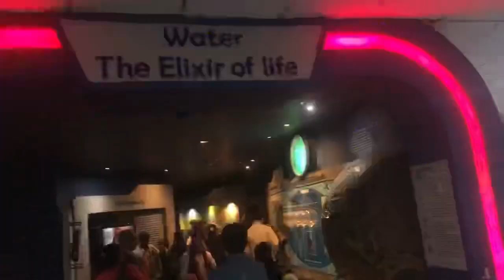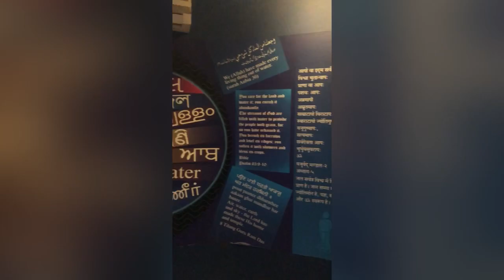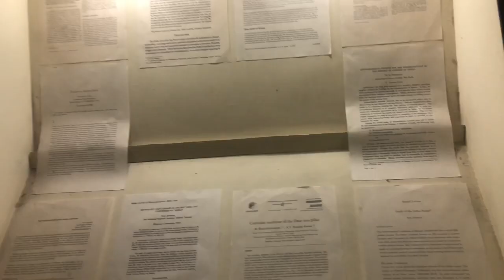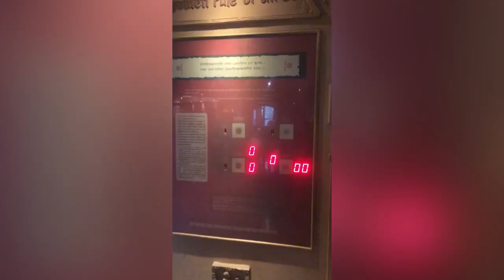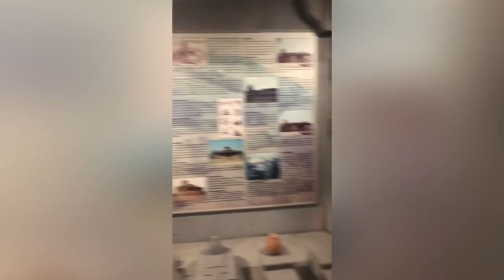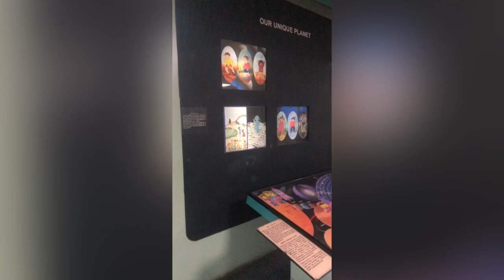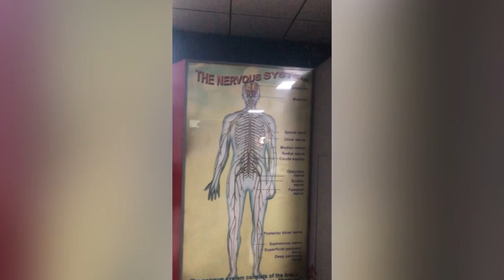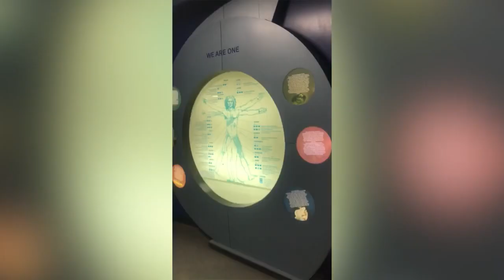A Day At National Science Center , Delhi | Vlog 3 - 2024